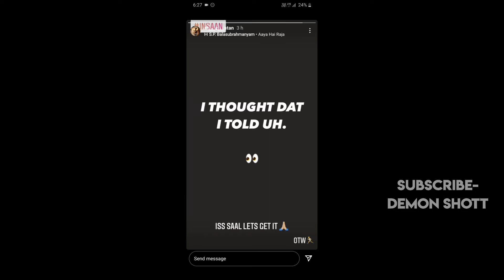MC STAN FULL TRACKLIST INSAAN ALBUM OUT NOW 👽👽